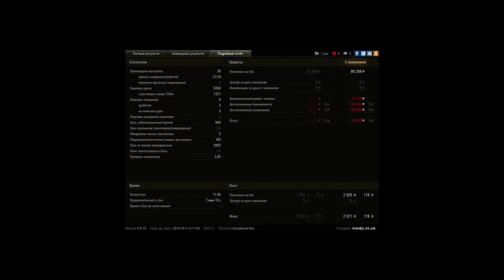Т-54, Прохоровка, Стандартный бой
Игрок: Koledjio_54_nsk [SINGA]